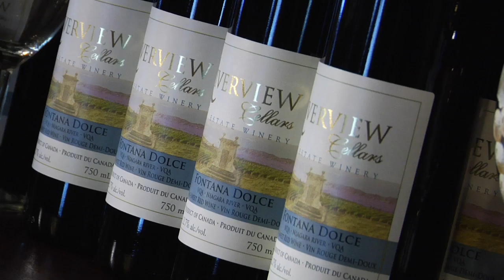Episode 3 - Grape & Wine Festival 2011